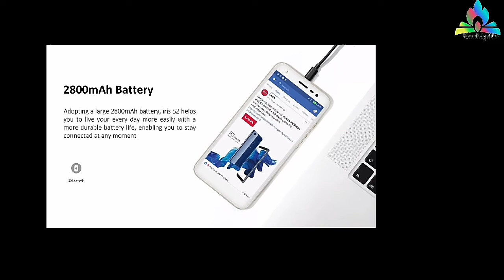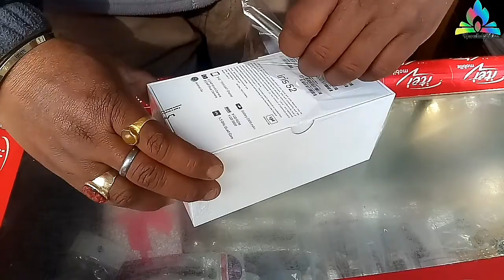iris52 Unboxing Lava Iris 52